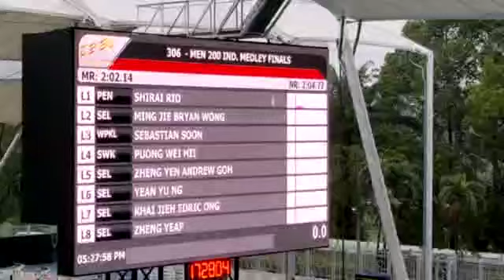200m Individual Medley Malaysia Open 2022 Gold Medalist Hii Puong Wei Rec by SQ m